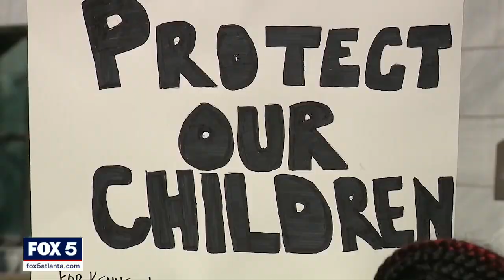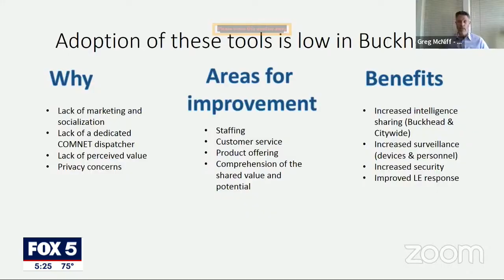Atlanta residents skeptical of allowing police to access their home security cameras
Police said there are levels of access residents can authorize that range from registering your camera with Atlanta police to allowing them full access to the feed.